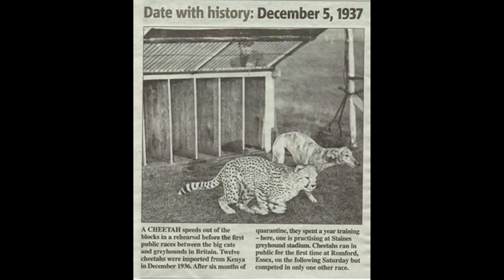The History of Essex | History & Myth | TWOM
Essex, my home county for the past decade, has been shaped by a wide variety of cultures, from Ancient Britons, Danes, Saxons, Normans, Vikings and Romans over the centuries. Situated in the south east of England, between London and the North Sea, with an area of 3,670 square kilometres and housing a population of 1.842 million people recorded as of 2019. It consists of 12 districts, with Chelmsford being its capital and two unitary authorities of Southend On Sea and Thurrock.

Listen to the history of Essex and some interesting facts.